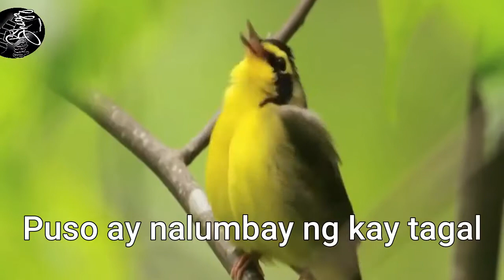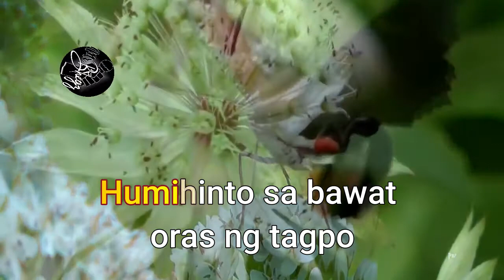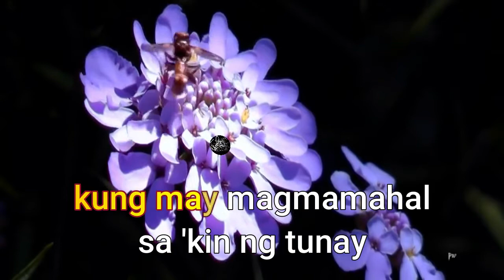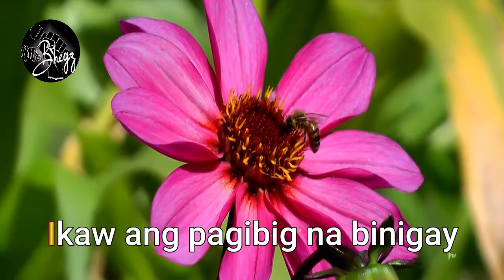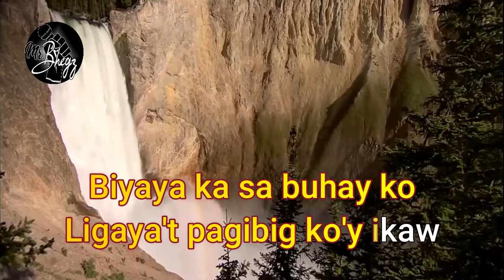Ikaw - Yeng Constantino (KARAOKE VERSION)